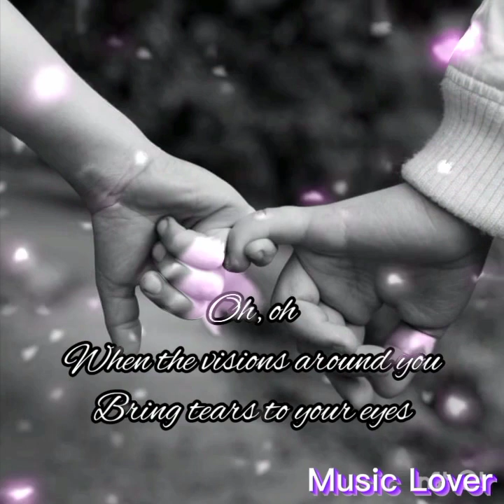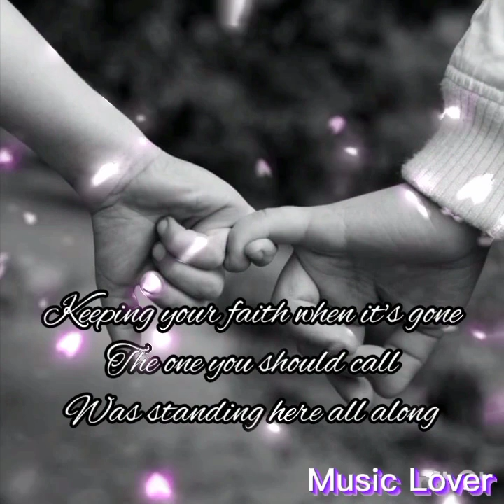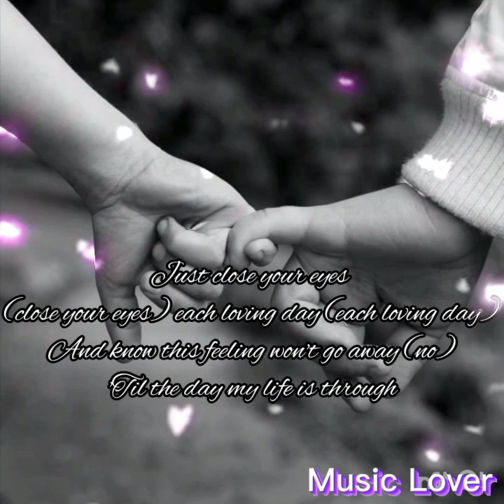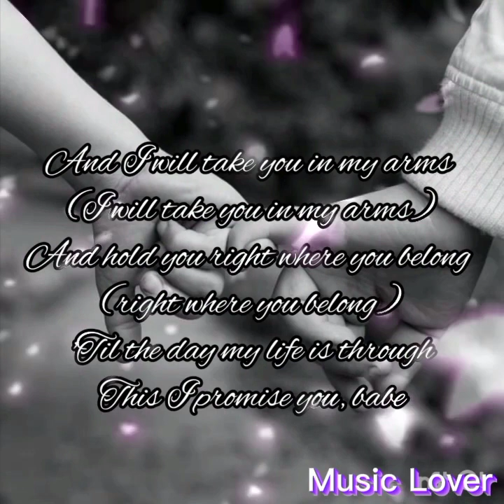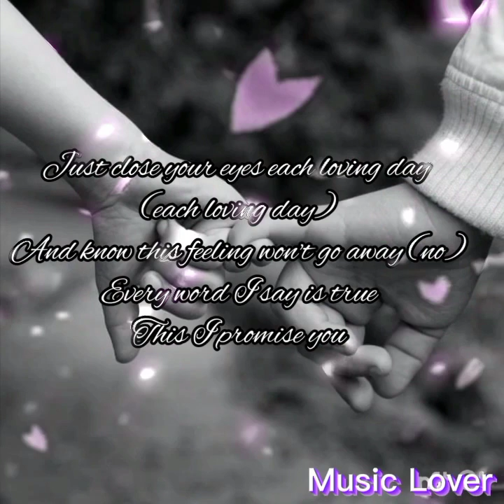🎶 This I Promise You🎶 with lyrics Edith By MGersin❤️